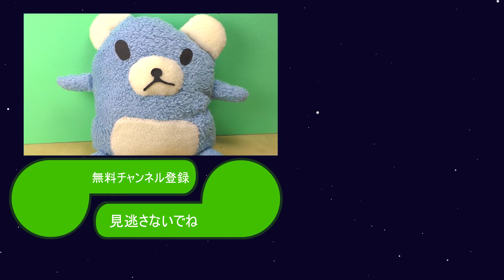DIY! ぬいぐるみを作ってみよう 案外簡単にできるよ